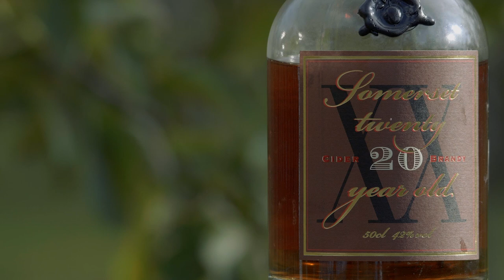Somerset Cider Brandy Company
We visited Julian Temperley at the Somerset Cider Brandy Company to see how they make their unique Cider Brandy.

🚨To win a bottle of Cider Brandy, look for the competition details at the end of the video🚨